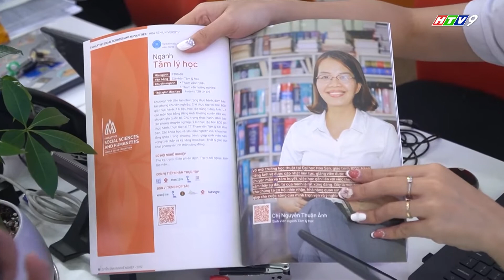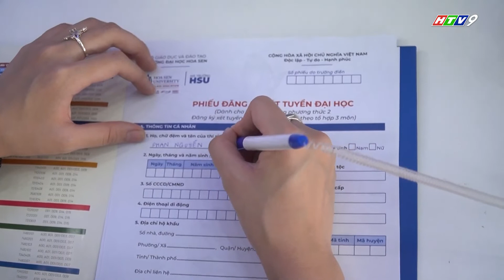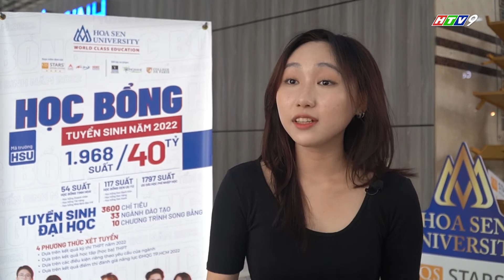Vững bước tương lai: Rộn Ràng Tuyển Sinh Tại Trường Đại Học Hoa Sen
Trước thềm kỳ thi tốt nghiệp THPT 2022, không khí xét tuyển tại Trường Đại học hoa Sen vẫn vô cùng nhộn nhịp. Nhiều phụ huynh, học sinh đến trường tìm hiểu về phương thức xét tuyển, cách làm hồ sơ để nhập học cho năm học tới.